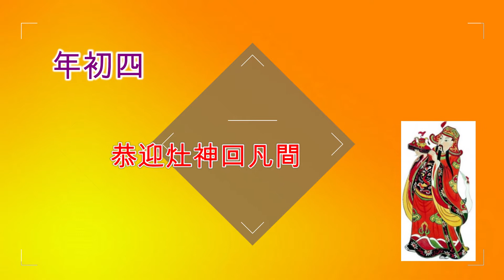【新年小知識】2019豬年 中國新年行事曆 | 年二十八 洗邋遢(大掃除)